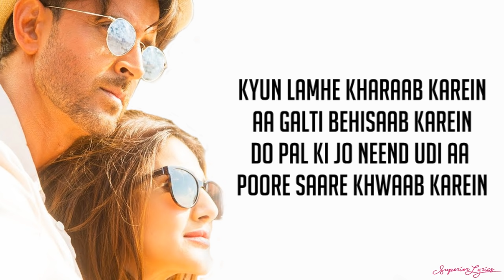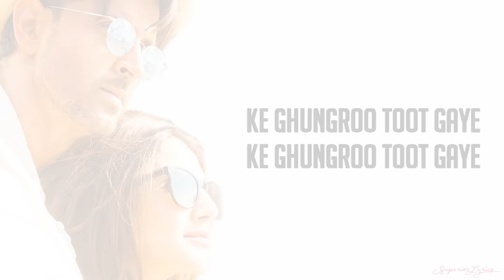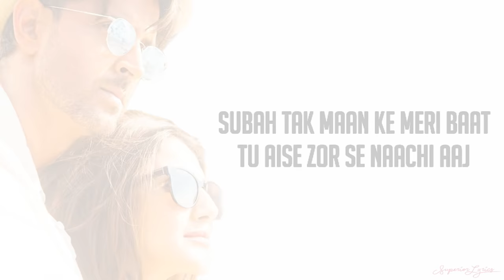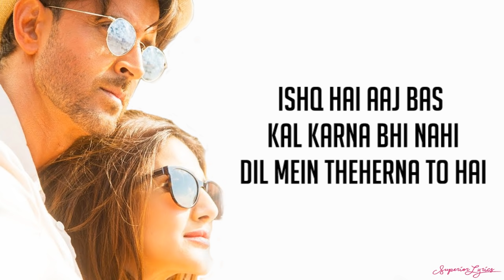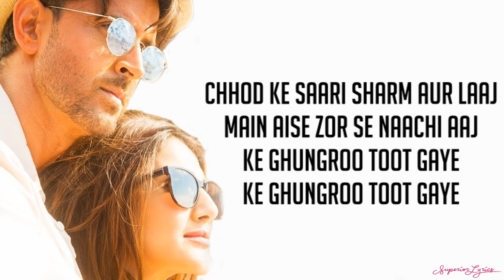Ghungroo (Lyrics) - War | Arijit Singh, Shilpa Rao | Hrithik Roshan,Vaani Kapoor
Ke Ghungroo Toot Gaye (Lyrics) - War | Arijit Singh, Shilpa Rao | Hrithik Roshan,Vaani Kapoor

Song: Ghungroo
Singers: Arijit Singh, Shilpa Rao
Lyricist: Kumaar

Lyrics-

In the sun in the sand
And the sea in the night
And we're feeling alright
Yeah, we're feeling alright

Kyun lamhe kharab karein
Aa ghalti behisab karein
Do pal ki jo neend udi
Aa poore saare khaab karein

Kya karne hai umron ke waade
Ye jo rehte hain rehne de aadhe
Do baar nahi ik baar sahi
Ik raat ki kar le tu yaari

Subah tak maan ke meri baat
Tu aise zor se naachi aaj
Ki ghungroo toot gaye

Chhod ke saare sharm aur laaj
Main aise zor se naachi aaj

Dil lena dil dena zaroori nahi hai
Inn baaton ke siva bhi baatein kai hai
Ek lamhein se zyada ki khwahish nahi hai
Phir chaahe dobara na milna kahi
Mere sapne nahi seedhe saadhe
Hai ghalat fehmiyan to mita de
Do baar nahi ek baar sahi
Ek raat ki kar le tu yaari

Ishq hai aaj bas kal karna bhi nahi
Dil mein theherna to hai
Par utarna bhi nahi
Mitna bhi hai kuchh der ke liye
Puri umar tumpe marna bhi nahi